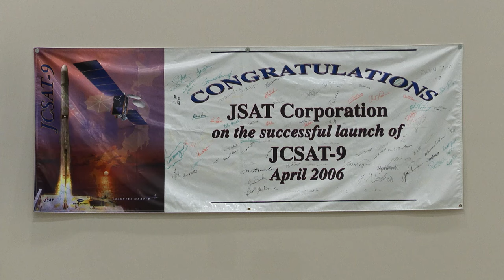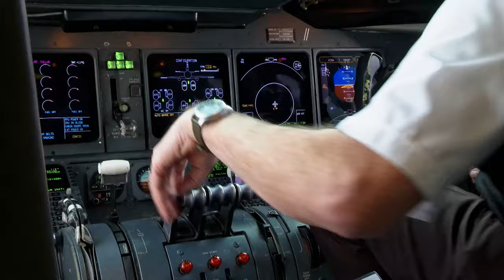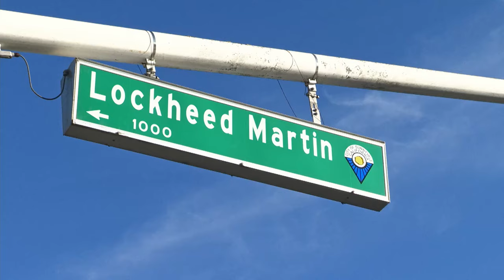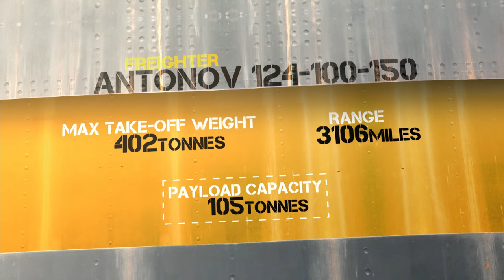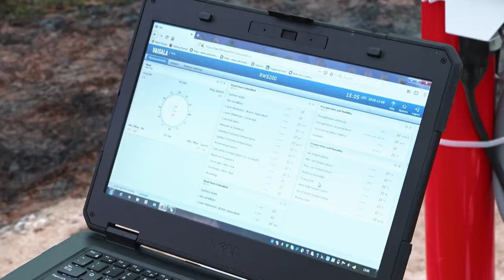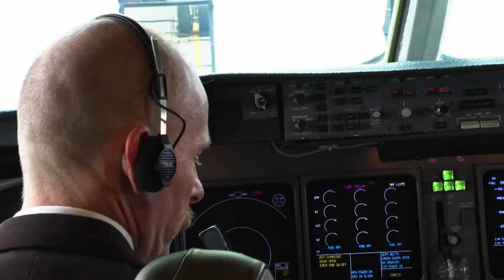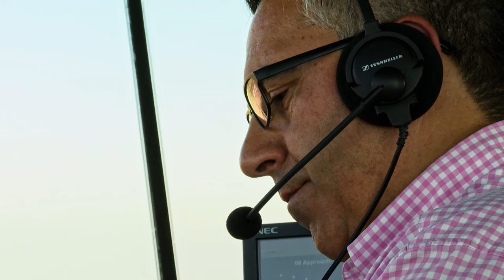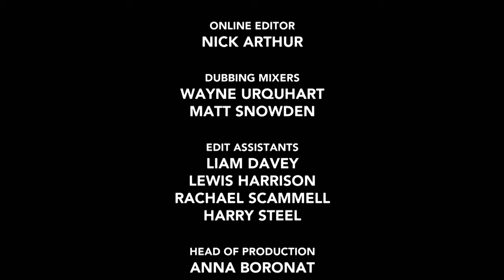What It Take To Delivery A 6 and a Half Ton Satellite To Space | Mega Air | Documentary Central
Mega Air goes air-less, as a commercial satellite air freights to its launch site, then space beyond. Britain’s biggest airport for pure air cargo undergoes a mammoth, nerve-jangling main runway overhaul. And we follow the emergency pilots who fly to the rescue of stranded packages for a global delivery service.